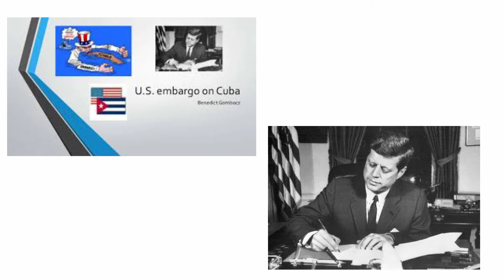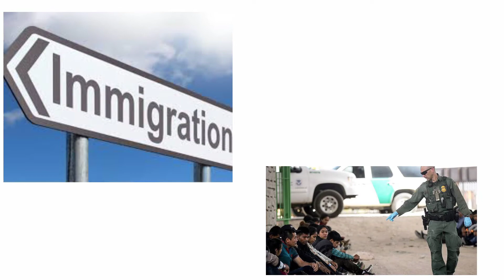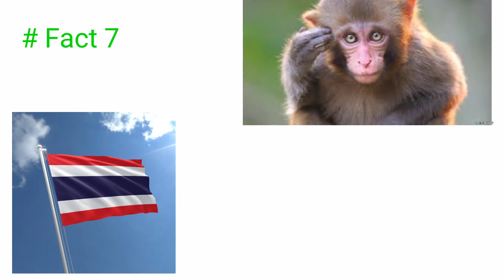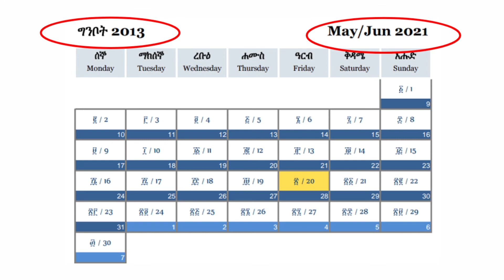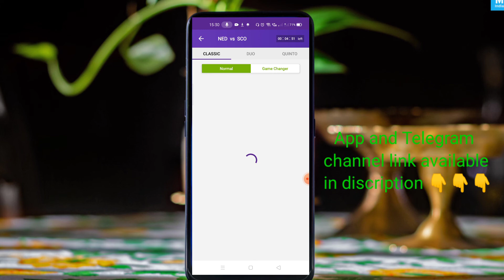Most interesting facts in telugu || unknown facts in telugu || Top 10 Intersting facts in telugu.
Most interesting facts in telugu || unknown facts in telugu || Amazing facts in telugu

Hii everyone this is surendra your watching telugu info gleans

Hey, I am winning exciting cash prizes while playing Fantasy Cricket on Kubera Fantasy

Select only one player to join DUO Contests
Edit your teams even match goes live in GameChanger Contests

Get ₹50 SignUp Bonus
    *Get ₹20(100% usable) Extra Cash
    *Get ₹30 Bonus
On every Referral earn ₹25 cash bonus.
Get scratch card worth up to ₹500 on every 5 referrals

 # PLAY WISELY WIN EASILY